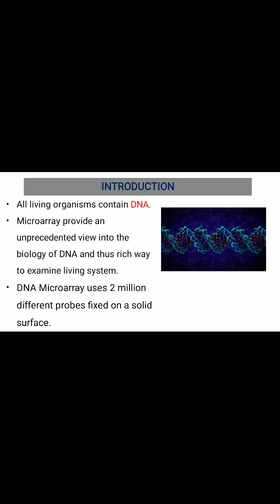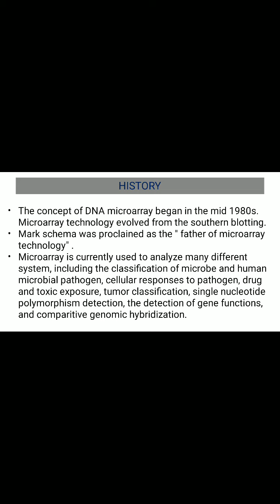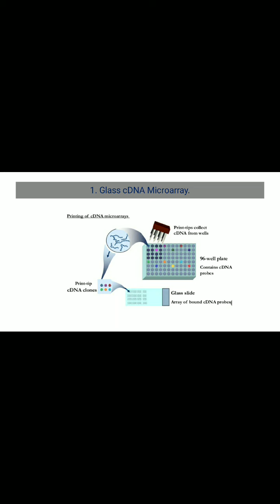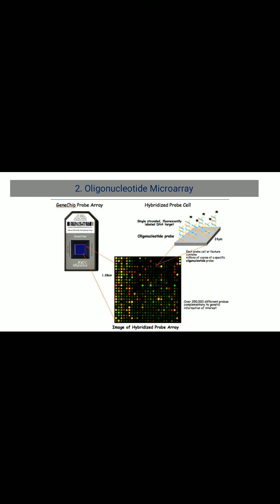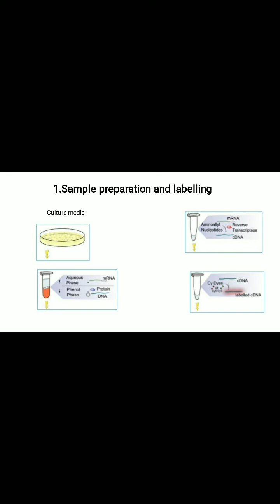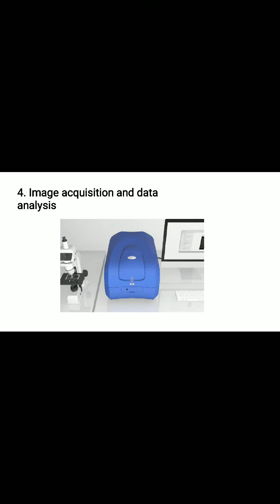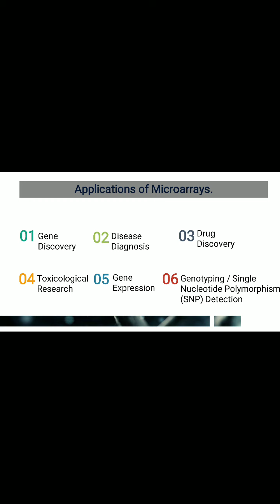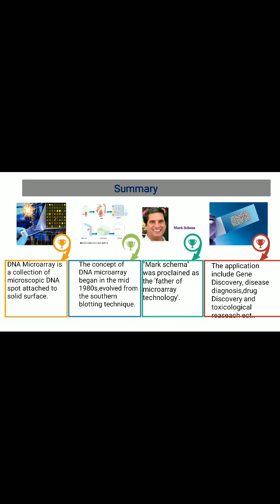DNA MICROARRAY TECHNOLOGY